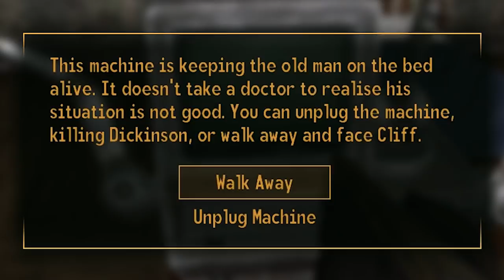Fallout New Vegas - Wreck of Ffitzgerald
IT'S ACTUALLY A PRETTY GOOD SONG.

Mods used:
Evil Comes in Many Forms
ST Robot Race
Interesting NPCs
Project Nevada
Courier Vests
NCR Doggie Buddies
Fellout
NPCs Travel
Gun Runners Actually Run Guns
Helpless Falling
Killable Kids
Quick Hacking
The Groovatron NV
Unlimited Companions
New Vegas Uncut
PipBoy 2500
No NPC Compass Ticks
Hope Lies
Bad Mothafucka
Vincent Vincent